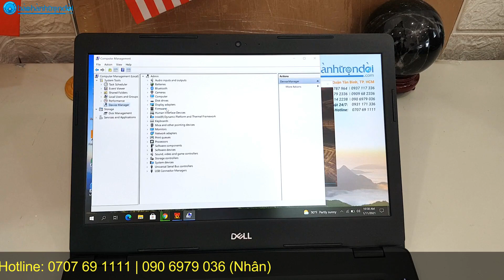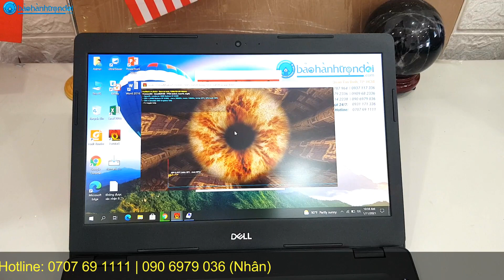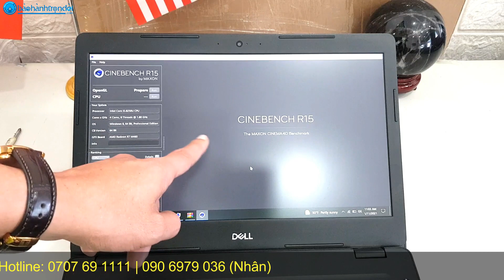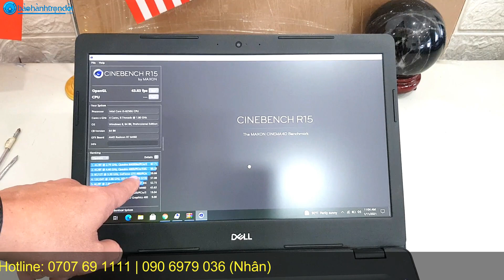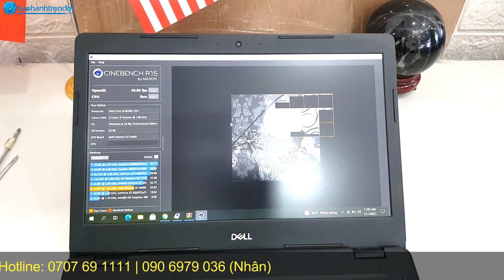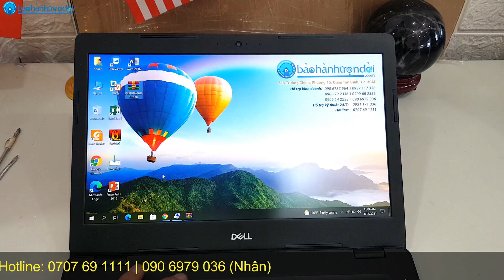Dell Latitude 3490 - Laptop nhập khẩu cấu hình mạnh & thời trang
📣 THỜI TRANG - MẠNH MẼ - THA HỒ CHIẾN GAMES & ĐỒ HỌA
👉  Dell Latitude 3490 (Core i5 8250U, 8G Ram, 256G Ssd, AMD Radeon R7 M460, 14 inch, Full HD)
💰 14,600,000 VNĐ
746 Trường Chinh, Phường 15, Quận Tân Bình, TpHCM
Kỹ thuật: 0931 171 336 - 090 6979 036 (Mr.Nhân)